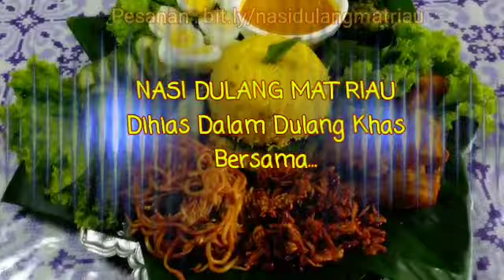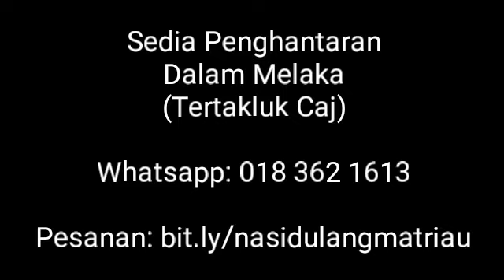Nasi Dulang Warisan Mat Riau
Juadah Nasi Dulang Warisan Mat Riau ini inspirasi dari  warisan nenek moyang kita dan sesuai sebagai pelengkap / penyeri

✅ Majlis Kesyukuran
✅ Majlis Perayaan
✅ Majlis Perayaan
✅ Majlis Jamuan

KEISTIMEWAAN:
❇ Harga = RM60 / Dulang (self pickup)
❇ 1 dulang cukup utk 4 org makan.
❇ Sedia Penghantaran (tertakluk caj)

Pesanan secara pre-order (1 hari sebelum) dibuka sekarang.